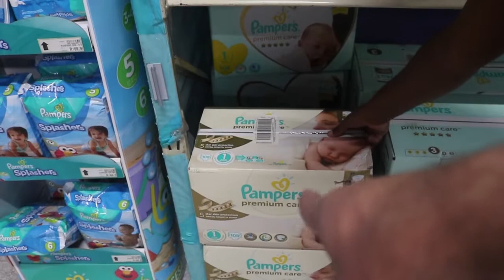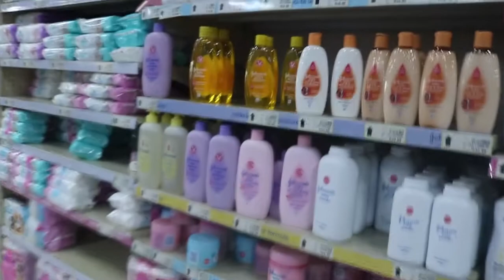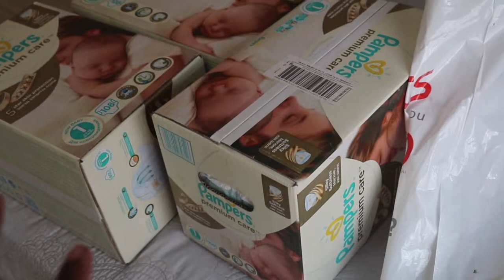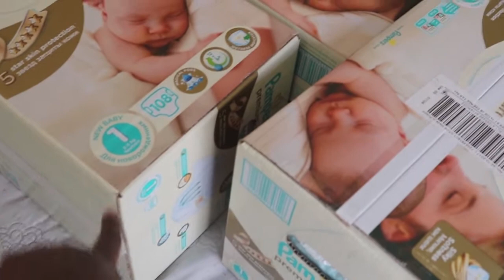BABY SHOPPING FOR THE FIRST TIME | Tondie Phophi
FILMING TOOLS:
Ringlight - Neewer